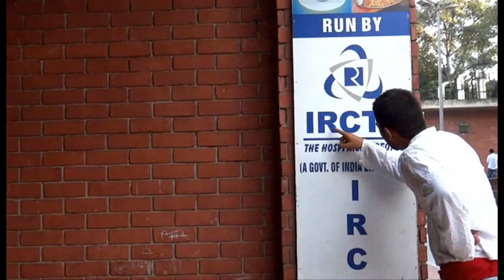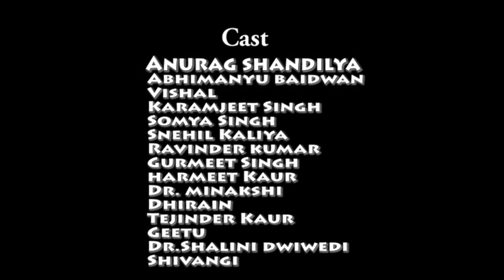gravy extra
a short comedy film on food safety. It can be used to sensitize and train food handlers on various issues of food safety. it was used as a part of intervention in Ph.D thesis for training food handlers in PGIMER Chandigarh.